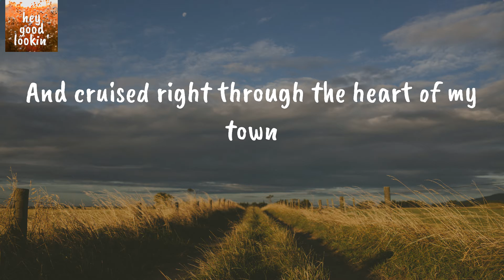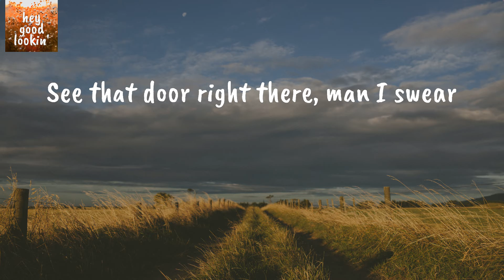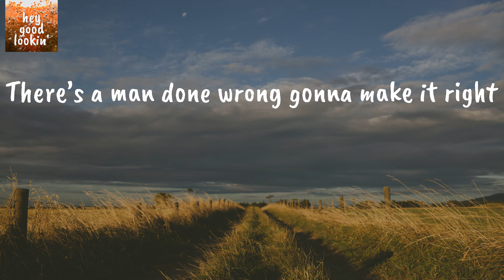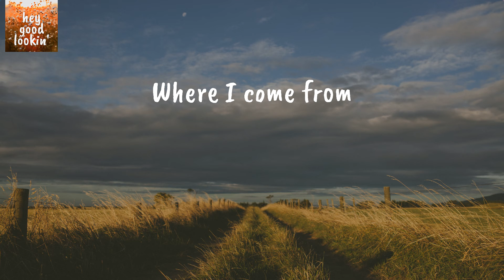Where I Come From - Montgomery Gentry (Lyrics)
Montgomery Gentry Where I Come From
Montgomery Gentry Where I Come From Lyrics

Lyrics Montgomery Gentry Where I Come From:
Don’t you dare go running down
My little town where I grew up
And I won’t cuss your city lights
If you ain’t ever took a ride around
And cruised right through the heart of my town
Anything you say would be a lie
We may live our lives a little slower
But that don’t mean I wouldn’t be proud to show ya
There’s an old plow boy out turning up dirt
There’s a preacher man in a cowboy shirt
Where a couple boys fight in the parking lot
No, nobody’s gonna call the cops
Where I come from
See that door right there, man I swear
It ain’t never been locked
And I can guarantee that it never will
That old man right there in the rocking chair
At the courthouse square I’ll tell you now
He could buy your fancy car with hundred dollar bills
Don’t let those faded overalls fool ya
He made his millions without one day schoolin
There’s a pickup truck with the tailgate down
The pine trees are singing a song of the south
That little white church is gonna have a crowd yeah
I’m pretty damn proud
There’s a big old moon shining down at night
There’s a man done wrong gonna make it right
Where a couple of boys fight in the parking lot no
Ain’t nobody’s gonna call the cops
Yeah, that river runs across that Oakland rock